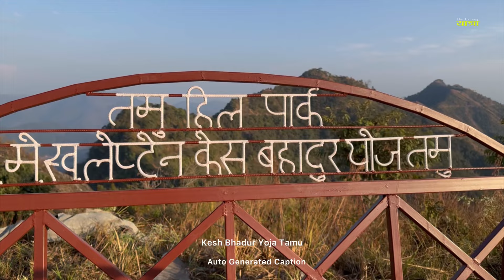Tamu Hill Park यसरी बनेको रहेछ || Millennium Trek Tanahun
नमस्कार, यस च्यानलमा भएका भिडियोहरु विभिन्न ठाउँमा बेला बखत घुम्न जाँद वा नेपाली समुदायमा भएका विविध गतिविधिहरूमा लिएको भिडियोहरु हुन् ।
धन्यवाद ।

Musician: ASHUTOSH
Unauthorized downloading and uploading on YouTube channels are Strictly Prohibited. Embedding to a website is allowed.